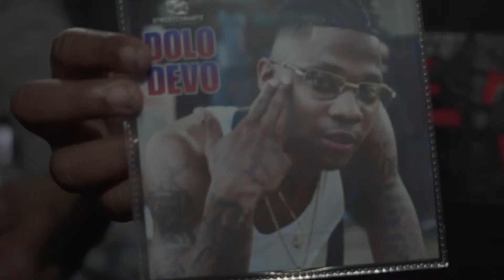Dolo Devo Private Listening Party with Special Guest Numeral III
Dolo Devo Private Listening Party Special Guest Numeral III